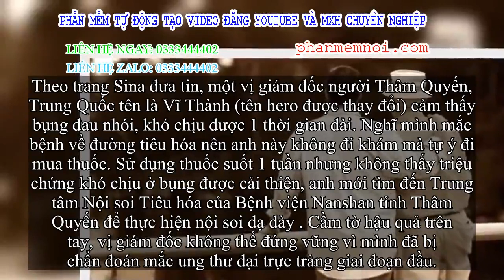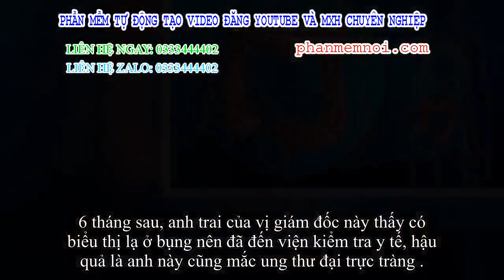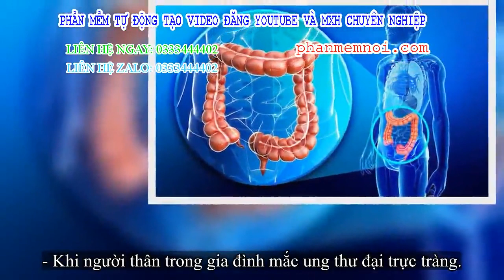✅ 3 thân phụ con liên tiếp mắc cùng 1 bệnh ung thư: Bác sĩ nhắc nếu gia đình có người mắc loại ung t